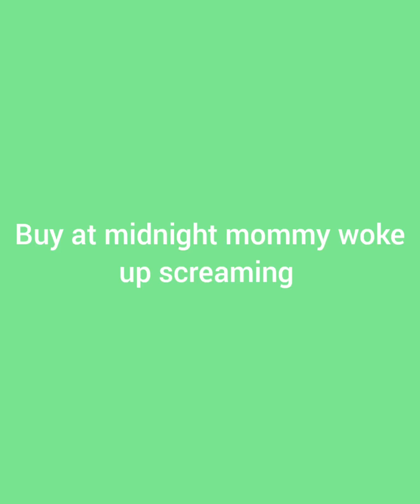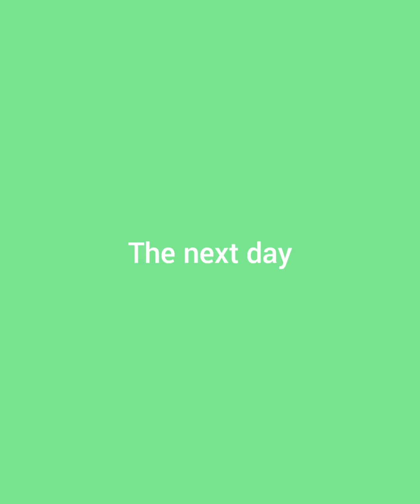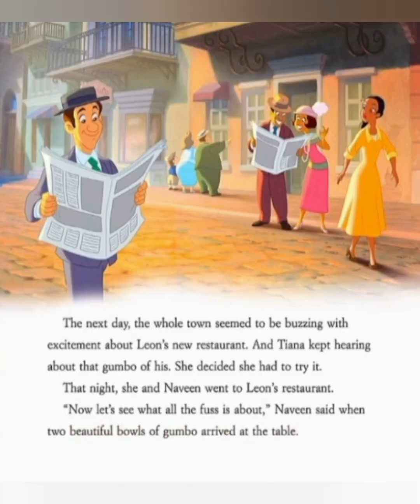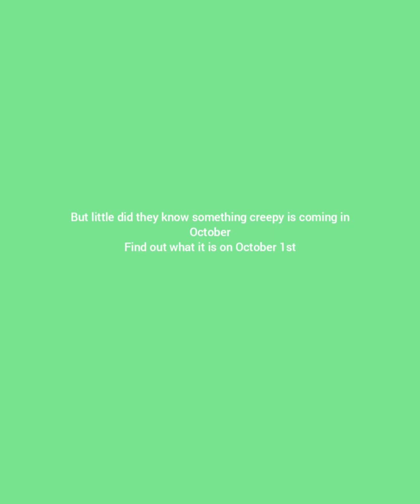Mommy And Daddy Long Leg's Spooky And Sunny New Orleans Adventure's Ever